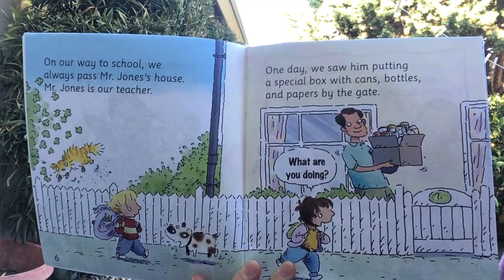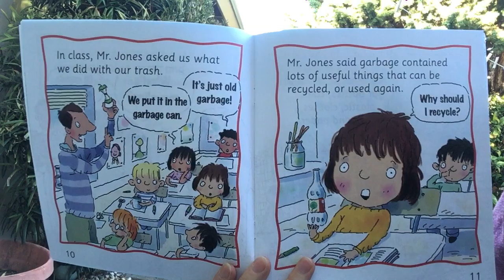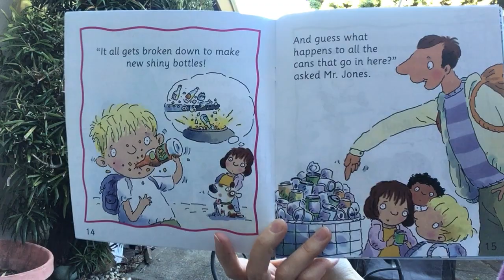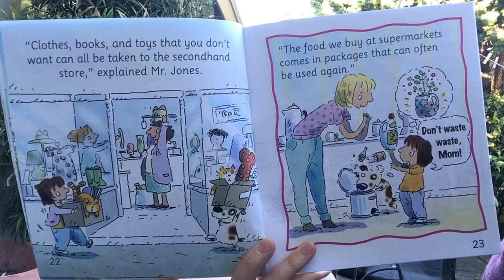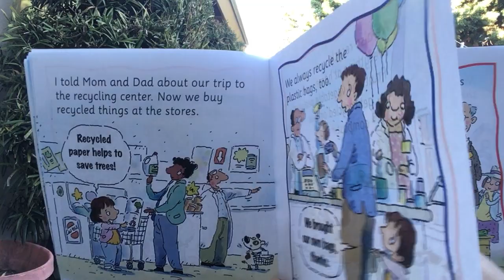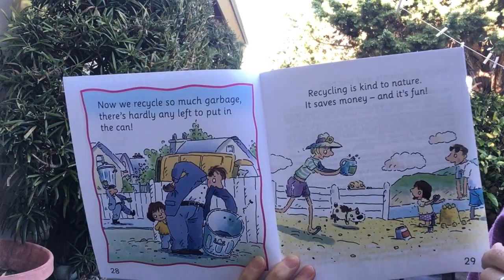Why should I recycle?